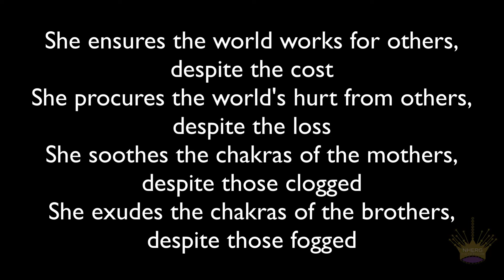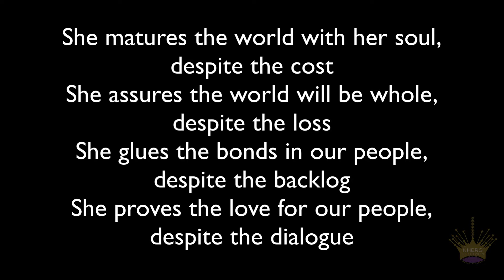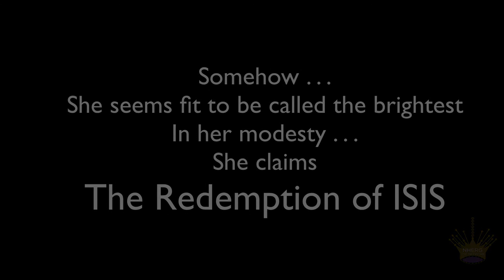The Redemption of ISIS - Liesa Phoenix Sundance El (Official Video)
This is the Official Video for the Hit Song and Film to come, The Redemption of ISIS. This song is the Official Soundtrack and Theme for the Upcoming Film - The Redemption of ISIS.

The Premium Playground for Peak Experiences

Write Your Own Blockbuster with Free Screenwriting and Novel Writing Apps (Start for Free)

Workforce Analytics for Productivity-Focused Teams (Start for Free)

The Answer for Training and Work Management (Start for Free)

Make Your Email Channel Reliable (Start For Free)

CRM Integrations and Unified Inbox for Individual Accounts (Start for Free)

Validate and Create ANY CONTENT in Record Time (Start for Free)